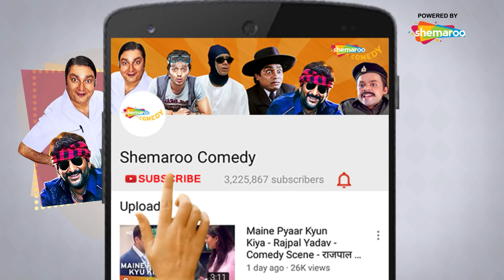जोहनी लीवर और अक्षय कुमार की लोट पोट कर दे वाली कॉमेडी सीन्स | Superhit Comedy Movie Khatta Meetha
Cast: Akshay Kumar, Trisha Krishnan, Johny Lever , Rajpal Yadav, Asrani, Kulbhushan Kharbanda, Aruna Irani, Urvashi Sharma, Milind Gunaji